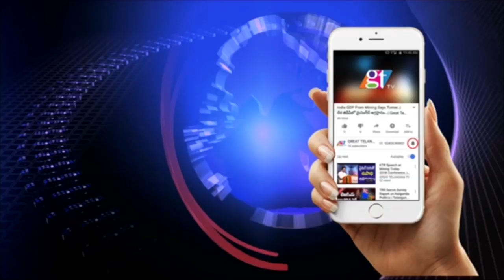Charminar Pillar One of It Collapsed Partially Even After Repairs | Telangana Archaeology | GT TV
Charminar Pillar One of It Collapsed Partially Even After Repairs done by Telangana Archaeology, Hyderabad, Telangana | GT TV